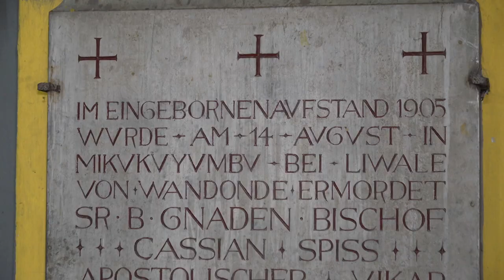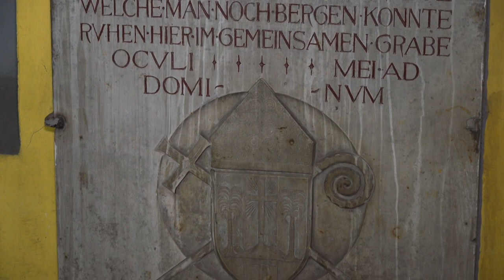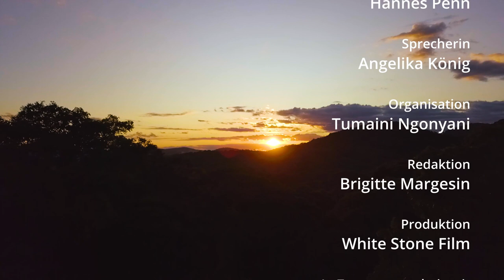Aktion Sternsingen 2023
der Katholischen Jungschar Südtirols